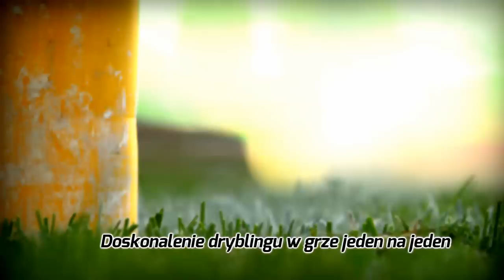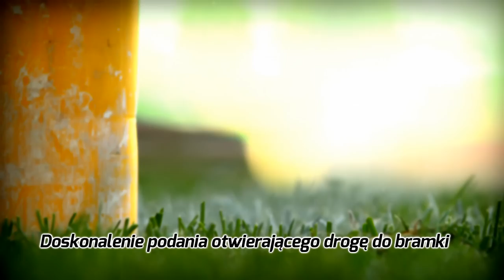Akademia Techniki - Miroslav Radović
W kolejnym odcinku Akademii Techniki Miroslav Radović prezentuje swoje popisowe zagrania. Zapraszamy do oglądania!